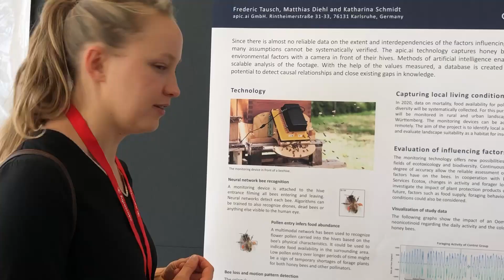14th International Symposium “Hazards of Pesticides to Bees”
About 160 bee experts from all around the world met in Bern in October 2019 to exchange ideas on the risks of pesticides for bees. The conference was organised by Agroscope.